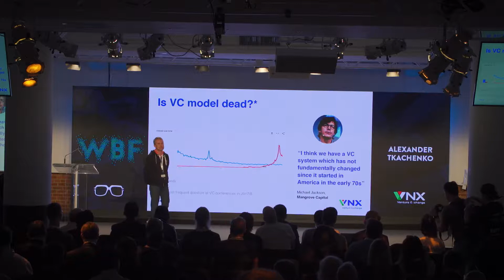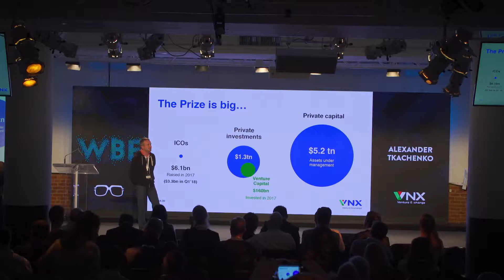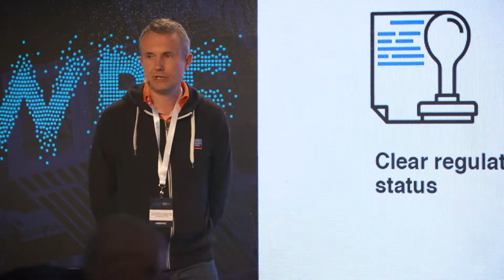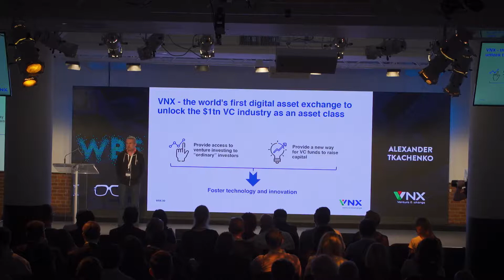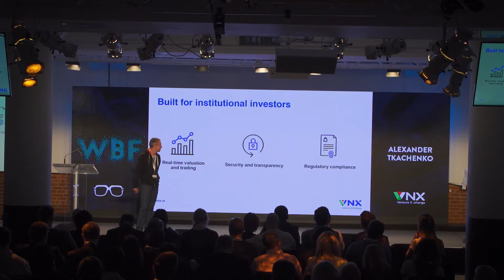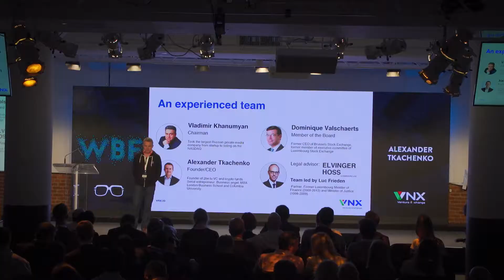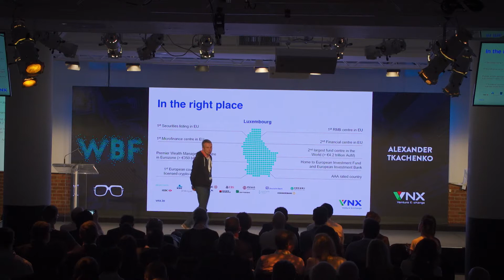Alexander Tkachenko - VENTURE EXCHANGE: SHAKING UP EUROPEAN CAPITAL MARKETS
World Blockchain Forum New York 2018
Alexander Tkachenko
Founder and CEO, VNX